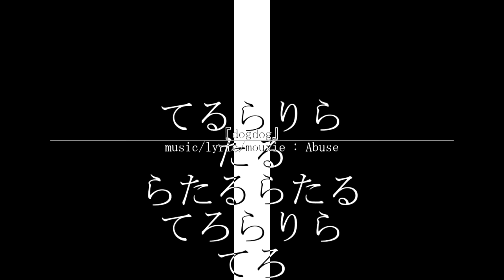dogdog/虻瀬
映像素材 - NHKクリエイティブライブラリーより

Lyrics

午前二時三十分の電車に飛んだ価値観と
「気色の悪い」とか言っちゃって　眼を背けた振りをする傍観者
ねぇ、どうだい？　死にたいかい？
僕は止めないよ
こんな厭世じゃ身を投げるのもごもっとも

一般論 is so good.
性的倒錯には寛大 （） so bad.
隠してたいその原因は　君等が全部持ってんだ
あーそうかい　折れそうかい？
動悸が収まんない
なあ　痛い　今　消えたい
頭ばっか殴らないで

死にたい　ほら　死にたい　こんな痛むなら
死にたい　僕　　死にたい
それでも

死ねない　死ねない　死ねないの
身体が竦んで動けないんだ
生きたい？　逝きたい？　叫んでる肌
叫ぶぐらいは許して下さいな

あなたの言うその正常が
僕が死ぬその発端です
あなたのするその善行が
あなたの吸うその愛情が
あなたの愛した売春が

吐きたい　僕　　吐きたい
今日食べた物とか
吐いて　　味わいたい
生きているって証を
そうして確かめたい
生きていたんだなと
『僕は生きていたんだな』

何処かの歌でさ歌ってた気がした
死生観も希望も虚弱性だとかも全部
誰かのさ　独り善がりだろ？って
言ってる僕はさ
此処で一人で歌うだけ

駄犬

あなたに泣かれたくはないさ
なんだか身体も死にたくなるの
僕より幸せそうな顔でほら
悲しまれると殺したくなる

死にたい　死にたい　死にたいの
身体も心も綻ぶばかり
逝きたい　逝きたい　叫んでる　ほら
僕がこんなに美しいだなんて

飛び散る僕の価値観はさ
真赤で染まってく跡かたもないな
あなたが殺したわけじゃないけど
あなたが罪を感じてくれたらいい

て　る　ら　り　ら
た　る
ら　た　る　ら　た　る
て　ろ　ら　り　ら
て　ろ
て　ら　り　る　ら